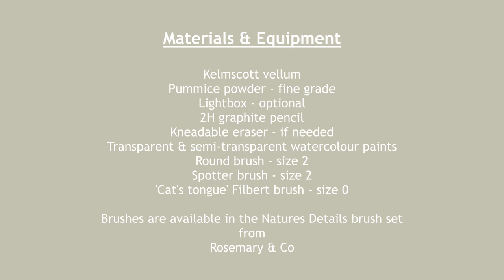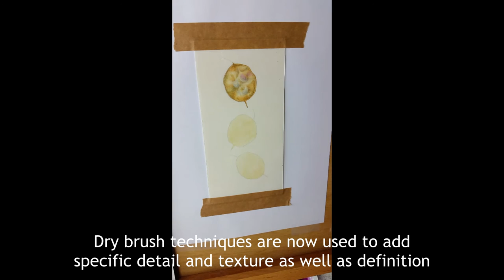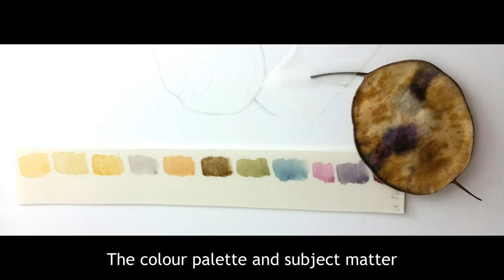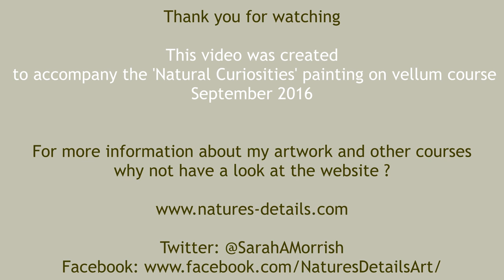Painting Lunaria Seedpods on Vellum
This video was produced to accompany the 'Natural Curiosities' painting on vellum course, taught by Sarah at Natures Details in September 2016.